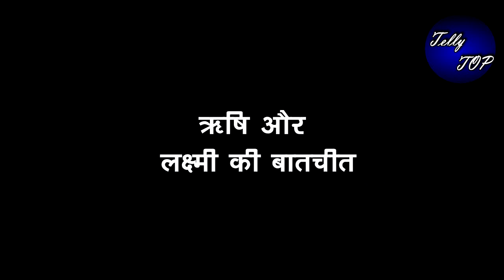BHAGYA LAKSHMI || “ अहाना और लक्ष्मी की बातें सुनेगा ऋषि”,ऐसे होगा होगा धमाका